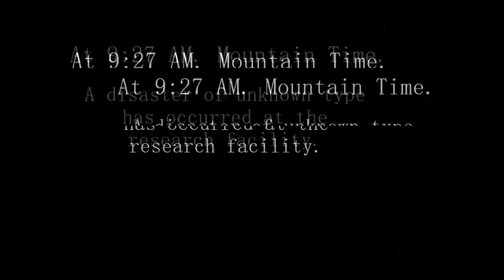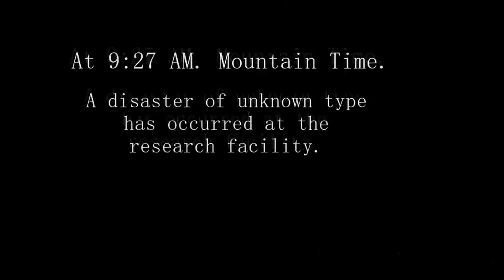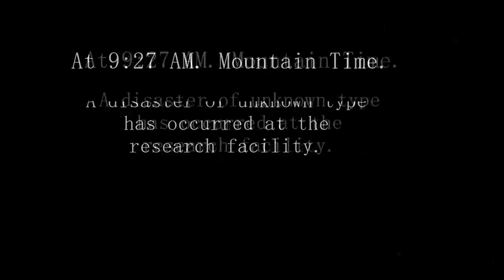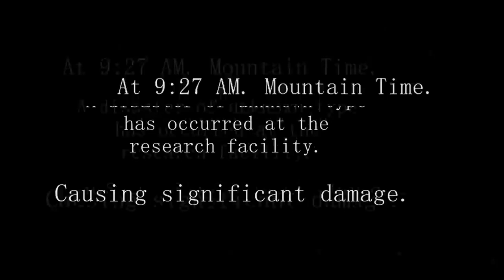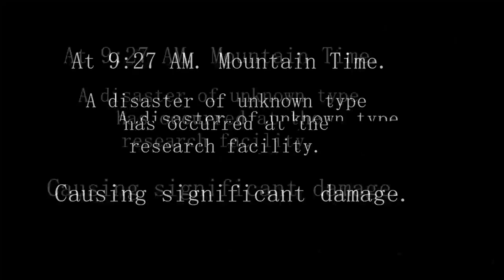[ 1 Hour] '9_27 AM' - Incredibox Monochrome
lyrics:
At 9:27 AM,
mountain time,
a disaster of unknown type
has occurred at the research facility,
causing significant damage."...
.9_27 AM - An Incredibox_ Monochrome Mix
.Incredibox Monochrome Moment incredibox